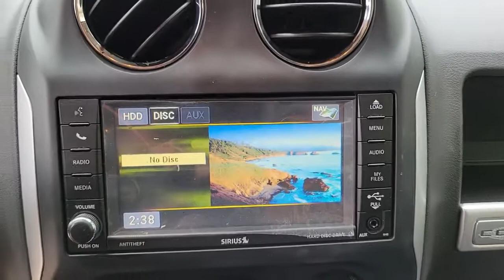2014 Jeep Compass Chicago, Evanston, Highland Park, Deerfield, Northbrook IL P6954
Black Clearcoat Used 2014 Jeep Compass available in Glenview, IL at Fields Chrysler Jeep Dodge Ram Glenview. Servicing the Chicago, Evanston, Highland Park, Deerfield, Northbrook, IL area.

Local trade in! One Owner CARFAX report! Fully loaded! 4x4! Security and cargo Convenience Group! Premium Sound Group! Premium heated leather seats, power sliding moon roof / sun roof, premium 430N touch screen display with GPS Navigation, remote start, Bluetooth, hands free, voice command, streaming audio, alloy wheels, key-less entry, and so much more!
ENGINE: 2.4L I4 DOHC 16V DUAL VVT  (STD),WHEELS: 18 X 7 ALUMINUM (WPC),SECURITY AND CARGO CONVENIENCE GROUP  -inc: Remote Start System  High Beam Daytime Running Headlamps  Security Alarm  Soft Tonneau Cover  Uconnect Voice Command w/Bluetooth  Remote USB Port  Rear View Auto Dim Mirror w/Microphone,BLACK CLEARCOAT,DARK SLATE GRAY  LEATHER TRIMMED BUCKET SEATS,QUICK ORDER PACKAGE 2GF  -inc: Engine: 2.4L I4 DOHC 16V Dual VVT  Transmission: 6-Speed Automatic,SUN/SOUND GROUP  -inc: Premium Sound Group  9 Boston Acoustic Speakers w/Subwoofer  2 Articulating Liftgate Speakers  Power Express Open/Close Sunroof,RADIO: UCONNECT 430N CD/DVD/MP3/HDD/NAV  -inc: 1-Year SIRIUSXM Travel Link Service  SiriusXM Travel Link,PREMIUM SOUND GROUP  -inc: 9 Boston Acoustic Speakers w/Subwoofer  2 Articulating Liftgate Speakers,TRANSMISSION: 6-SPEED AUTOMATIC  (STD),Four Wheel Drive,Power Steering,ABS,4-Wheel Disc Brakes,Brake Assist,Aluminum Wheels,Tires - Front Performance,Tires - Rear Performance,Temporary Spare Tire,Heated Mirrors,Power Mirror(s),Rear Defrost,Privacy Glass,Intermittent Wipers,Variable Speed Intermittent Wipers,Rear Spoiler,Power Door Locks,Fog Lamps,AM/FM Stereo,CD Player,Satellite Radio,MP3 Player,Auxiliary Audio Input,Hard Disk Drive Media Storage,Requires Subscription,Steering Wheel Audio Controls,Auxiliary Audio Input,MP3 Player,Hard Disk Drive Media Storage,Power Driver Seat,Driver Adjustable Lumbar,Power Driver Seat,Driver Adjustable Lumbar,Pass-Through Rear Seat,Rear Bench Seat,Adjustable Steering Wheel,Trip Computer,Power Windows,Leather Steering Wheel,Keyless Entry,Power Door Locks,Universal Garage Door Opener,Cruise Control,Climate Control,A/C,Leather Seats,Bucket Seats,Auto-Dimming Rearview Mirror,Driver Vanity Mirror,Passenger Vanity Mirror,Floor Mats,Power Windows,Power Door Locks,Trip Computer,Heated Front Seat(s),Engine Immobilizer,Traction Control,Stability Control,Traction Control,Front Side Air Bag,Tire Pressure Monitor,Driver Air Bag,Passenger Air Bag,Front Head Air Bag,Rear Head Air Bag,Passenger Air Bag Sensor,Child Safety Locks,Back-Up Camera